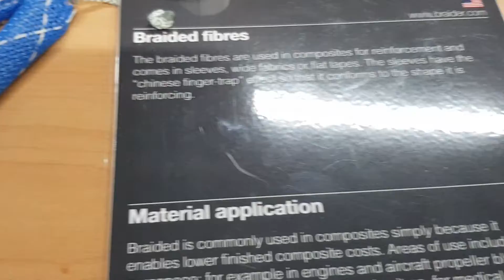Glass optic technology innovation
Chris Lefteri materials workshop at Singapore